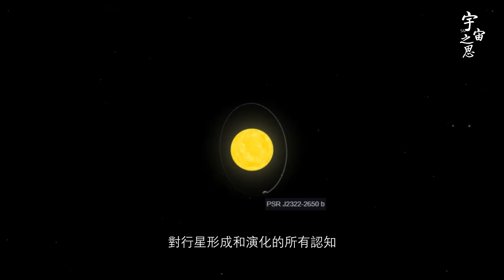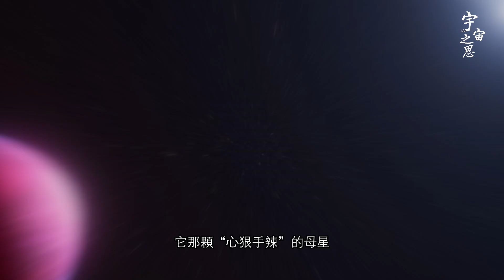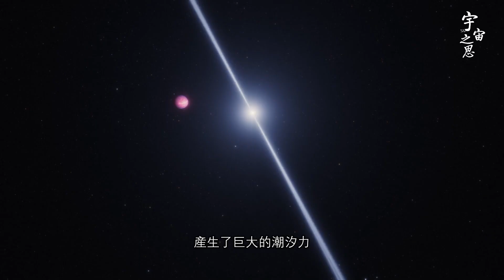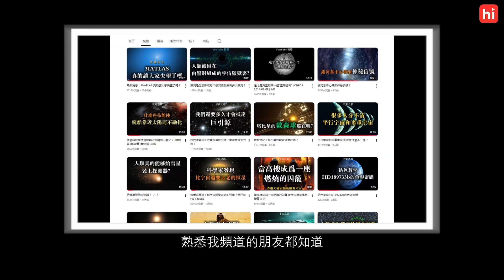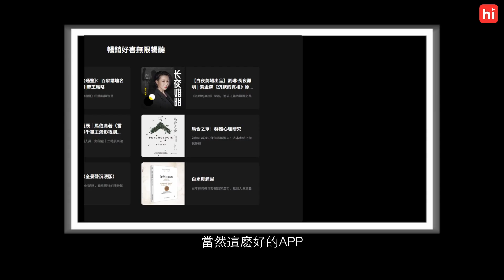震撼發現：宇宙怪胎 檸檬星球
震撼发现：宇宙怪胎 柠檬星球

😃限量領取Himalaya 14天免費試聽的兩種方式：
1.  沒有下載過App的，點擊鏈接直接兌換：